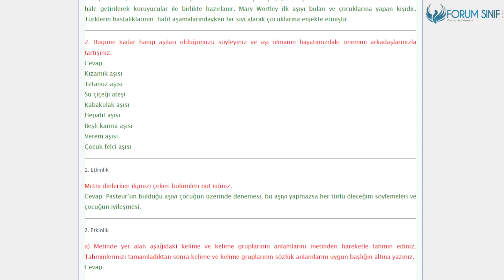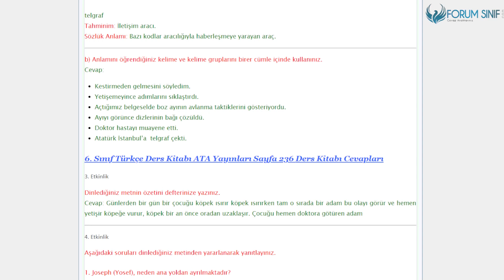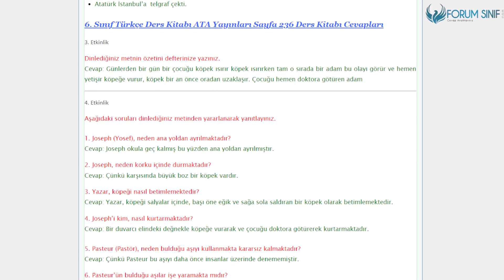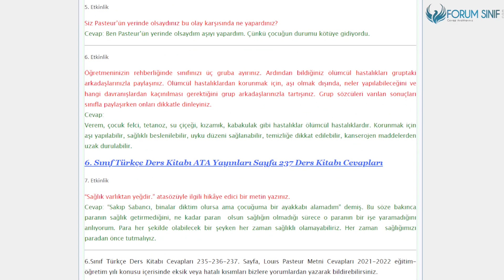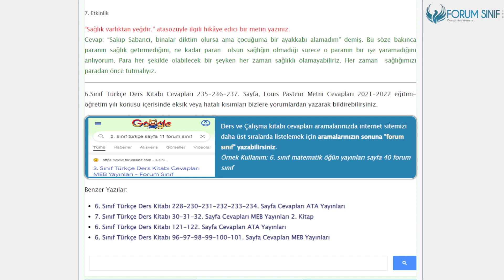6. Sınıf Türkçe Ders Kitabı 235-236-237. Sayfa Cevapları ATA Yayınları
6.Sınıf ATA Yayınları Türkçe Ders Kitabı 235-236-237. Sayfa Cevapları Louıs Pasteur

Louis Pasteur Metni Cevapları Sayfa 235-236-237 Cevapları